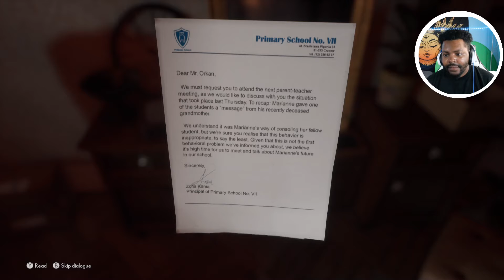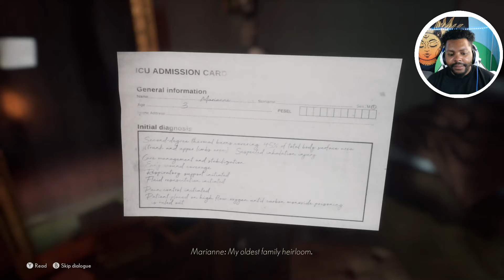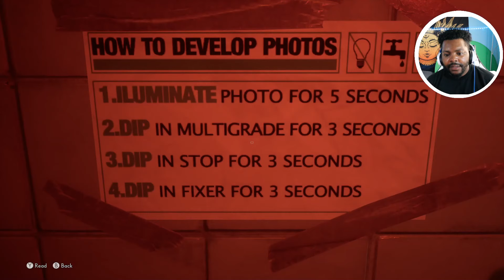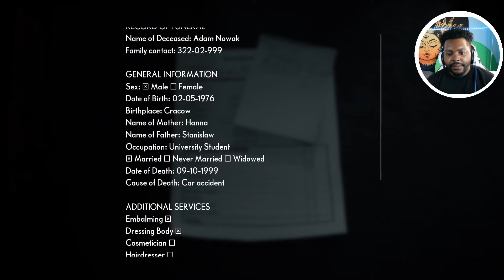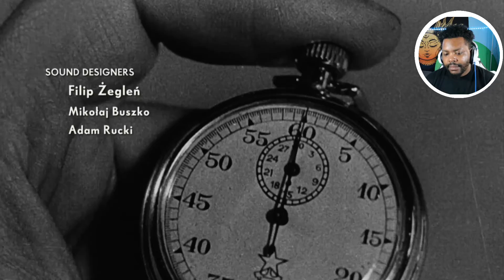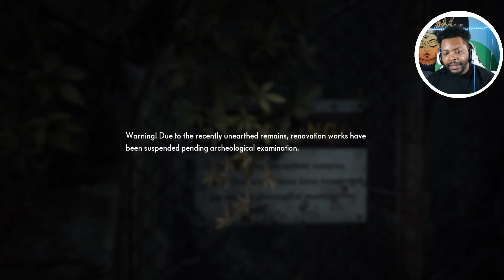The Medium PC Gameplay Part 1 | This is GOOD !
In This Video Is Gameplay Of The Medium Where Marianne loses her love one and a strange man calls her so she goes out searching ends up in a mysterious town
She sees 2 worlds